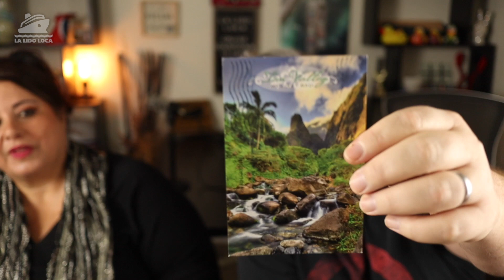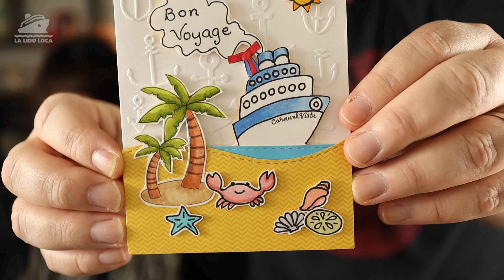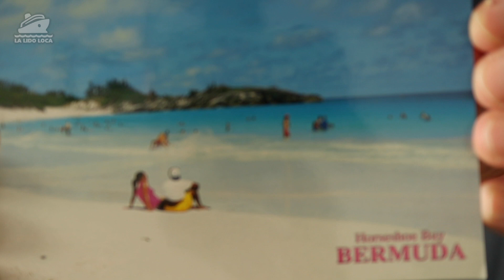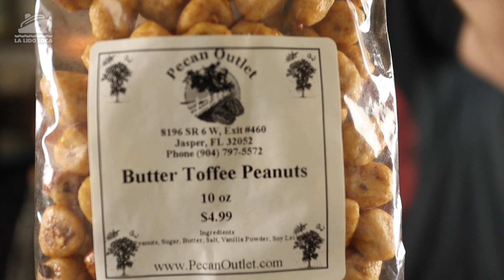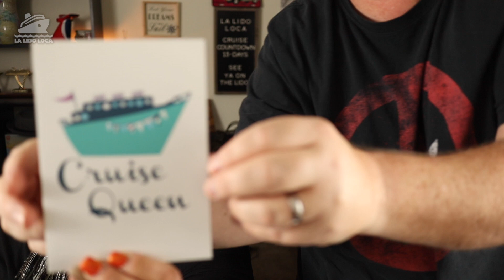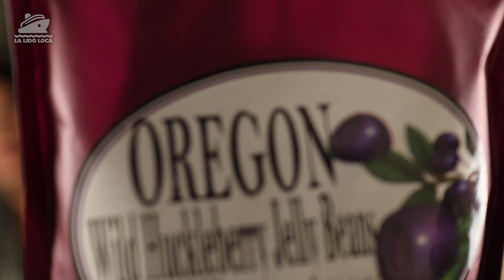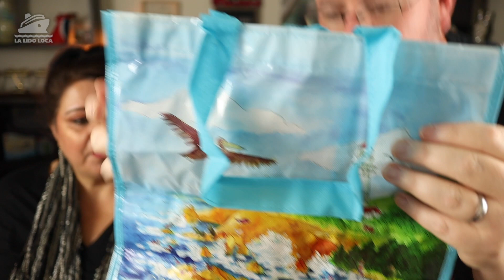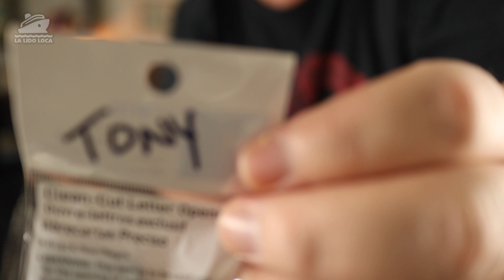Are These Cards Handmade? - Mail Monday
We read your mail! Mail from the locafam! It' mail Monday.